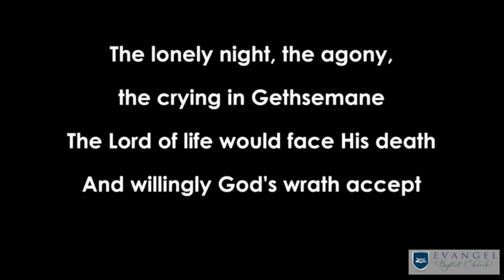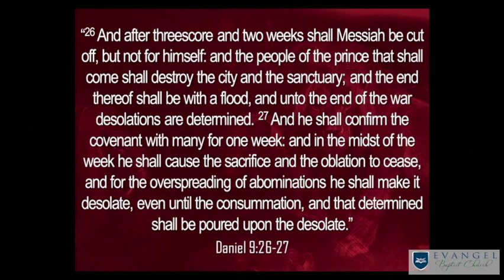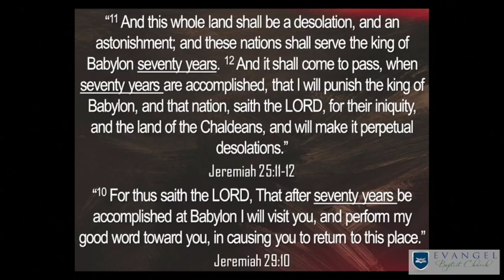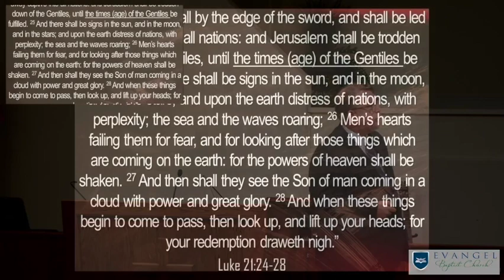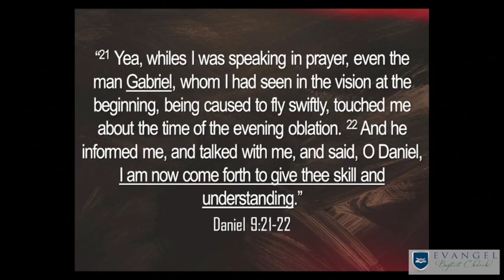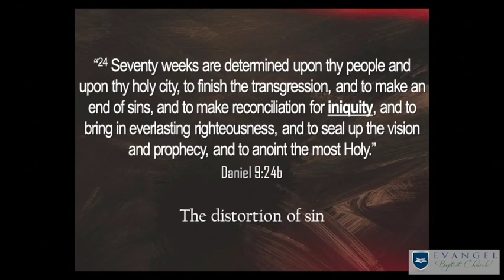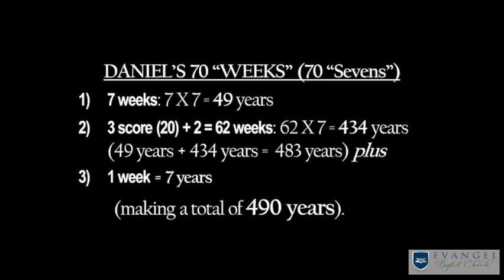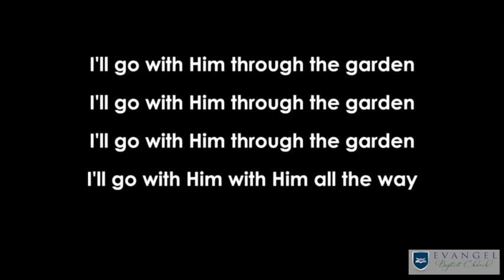THE 70 WEEKS